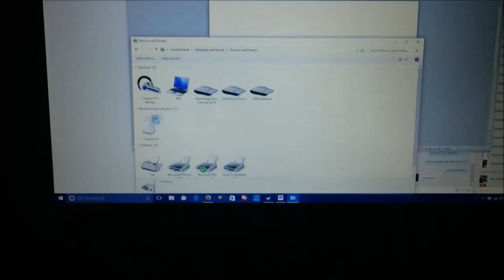Xenta Waterproof Keyboard Vs Food Vs Water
Not worth buying but here it is anyway if you never going to need to wash it